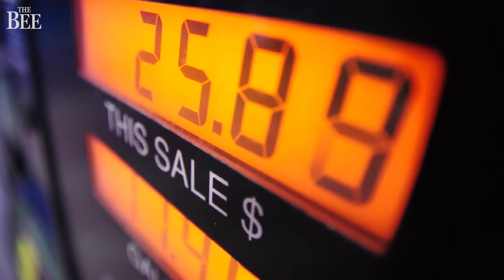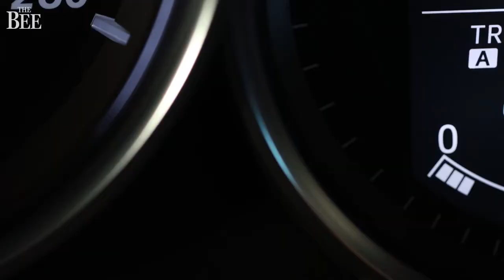Breaking Down The Price Of Gasoline In California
The average price for regular gas in California is about $4.69, which is higher than the current national average. See what goes into deciding the price of gas in California.

VIDEO: Cameron Clark